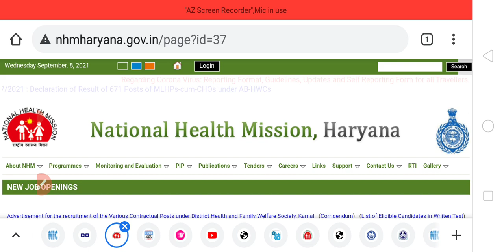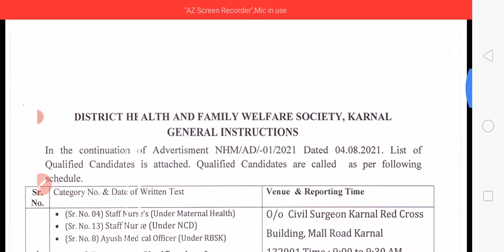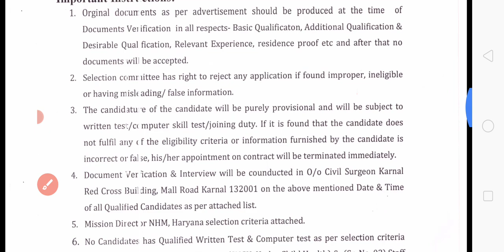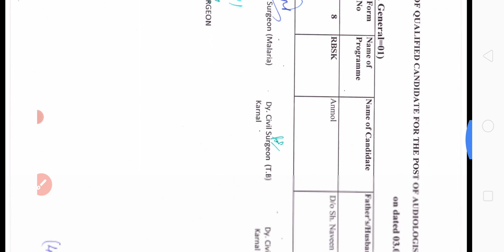NHM Staff Nurse Result latest Update||ANM Result || Interview and Documents Verification Schedule